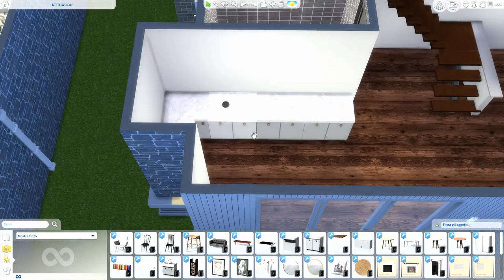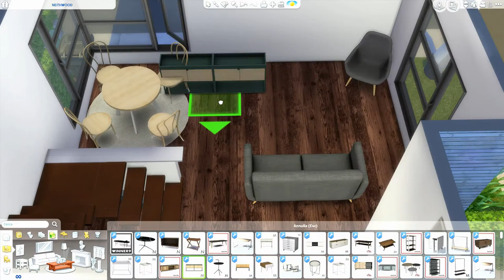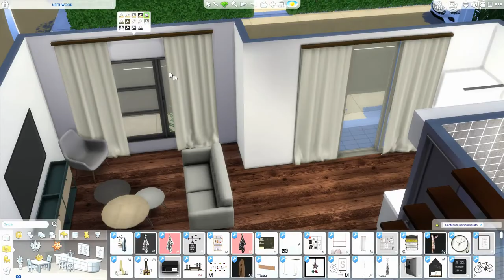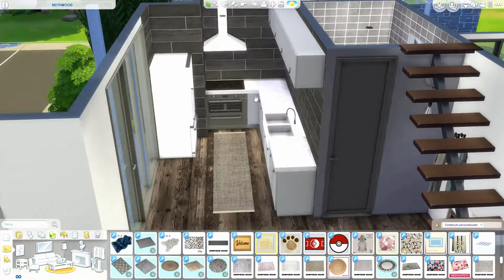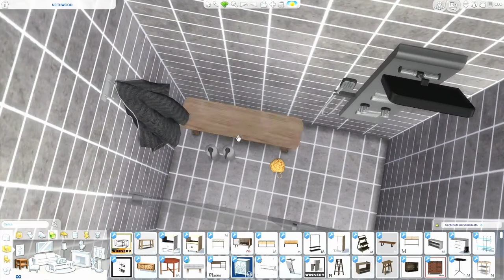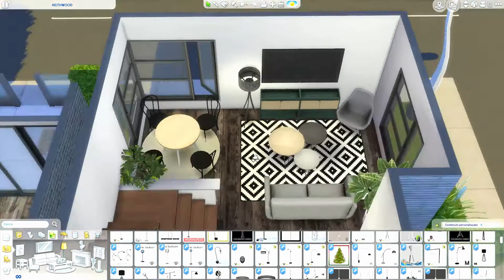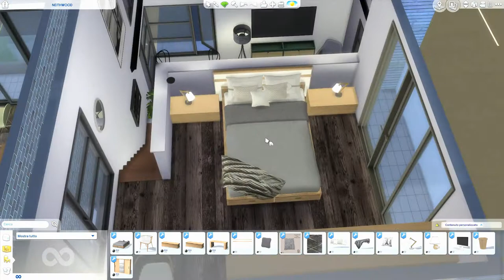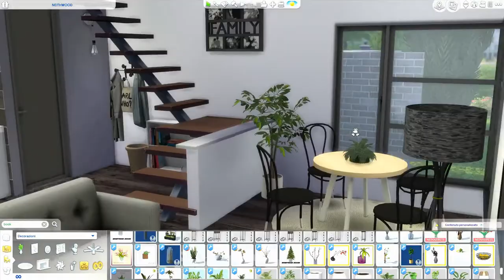The Sims 4 | Wlillow Creek Neighborhood | Loft Grace | Speed Build + Download Link